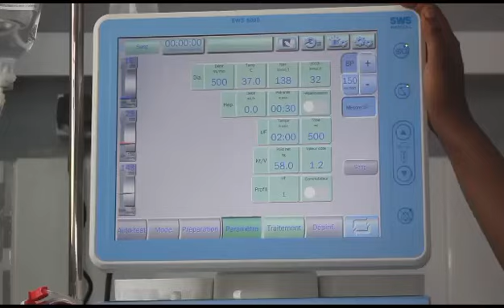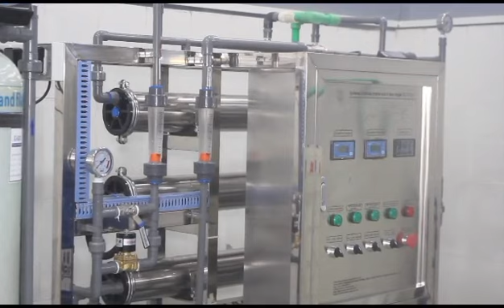TOLANDA DOCTEUR TATETE BENJAMIN NA MAMAN VIOLETTE TATETE BAYE NA BA MATÉRIELS YA SOMO PONA CONGO.